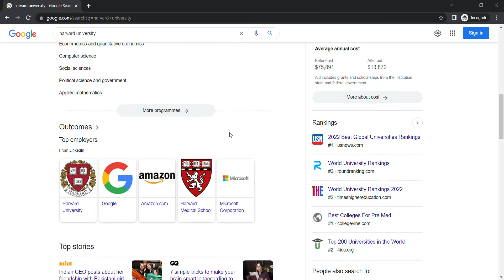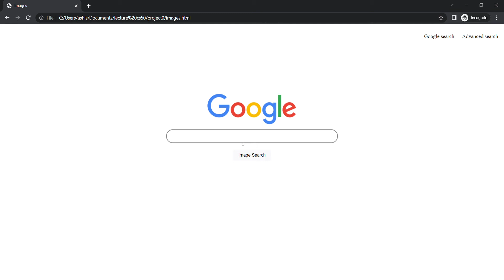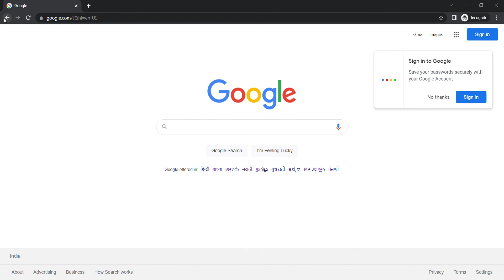CS50 - clone of Google Search, Advanced Search and Google Images purely made with HTML and CSS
A quick overview of the first assignment of CS50 Web Programming: a simple clone of Google Search, Google Advanced Search and Google Images purely made with HTML and SCSS.

► Chapters
0:00 - search page introduction, functionality and aesthetics
0:50 - I'm Feeling Lucky
01:00- Advanced search introduction, functionality and aesthetics
01:46 - Image search page introduction, functionality and aesthetics